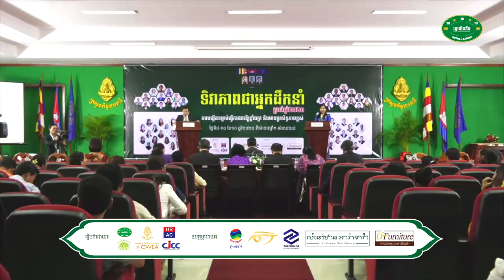វេទិកាកម្ពុជា ជជែកដេញដោលពី ភាពជាអ្នកដឹកនាំឆ្នាំ២០២០ - លោកស្រី ចេន សុភាព VS ឯកឧត្ដមបណ្ឌិត ហោ ប៊ុនឡេង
ប្រធានបទ ៖ មនុស្សកើតមកដូចគ្នា តែទម្លាប់ធ្វើឱ្យមនុស្សមានវាសនាខុសគ្នា

📚សៀវភៅស្រាវជ្រាវភាពជាអ្នកដឹកនាំ📚
១. សៀវភៅភាពជា CEO (5$)
២. សៀវភៅភាពជាអ្នកដឹកនាំ (10$)
៣. សៀវភៅភាពជាអ្នកមានកំពូល (30$)
☎️​ ទំនាក់ទំនងទិញសៀវភៅ៖ ០៦៩ ៣១ ៤២ ៩៣ / ០១១ ៩៥៥ ៨៤២
សូមអរគុណសម្រាប់ការទស្សនា ខ្ញុំព្យាយាមបន្ថែមវីឌីអូមេរៀនល្
អដើម្បីជាធម្មទាន។  --- សូមអរគុណ!!! ---